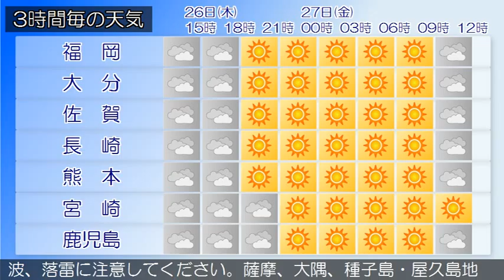2015/02/26 九州地方の天気予報 昼